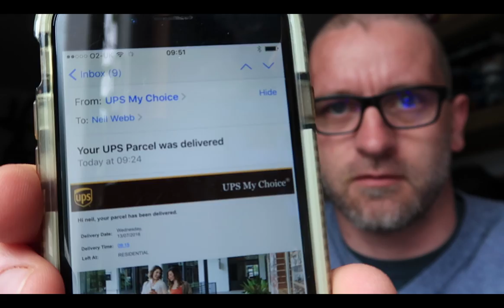Building up a Bowman Layhams: first in the world! - Between the Lines - Ep_006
Welcome to episode six of  Between the Lines - The Bowman Cycles Vlog

This episode features a ride with Scott from Caffeine Magazine
Big George doesn't really do the social media thing - he just sits on the front. going quickly - so thanks for that George.

It also features the Layhams frame set - available to pre-order right now!

We give you a run down of whats coming soon, including a preview of some TCR contect thats coming up

Matt is also supported by our dealer G!ro Cycles in Esher

Our Brand Ambasadors have also been busy, including a trip to Roubaix for Adam:

We are all really excited about getting you behind the scenes and into the inner workings of the company - what goes down, how projects develop, and delve deep into the inner workings here at Bowman HQ.
Expect a couple of updates a week - rides, designs, adventures and visits are all going to make up the things we film and chat about - plus who knows what else.
We are super keen to get your feedback and input into what Between the Lines can develop into.

So, do, please, let us know what you'd like to see.

And please do check our other social media channels

Shot on:
Canon G7X Mk2,
Iphone 6,
GoPro Hero2
Edited on
Adobe Premiere Pro CC
on
Apple Macbook Air 13"
Running El Capitan OSX 10.11.4